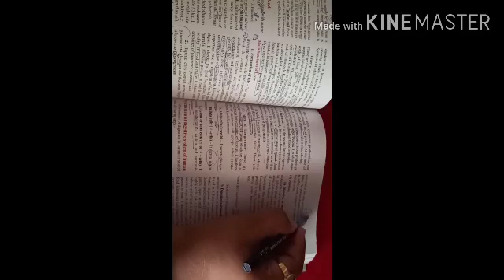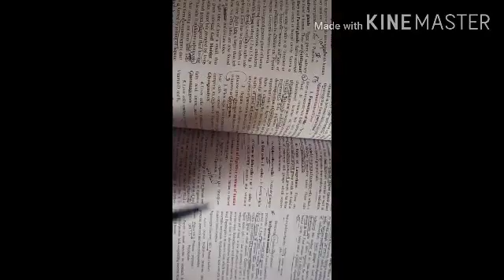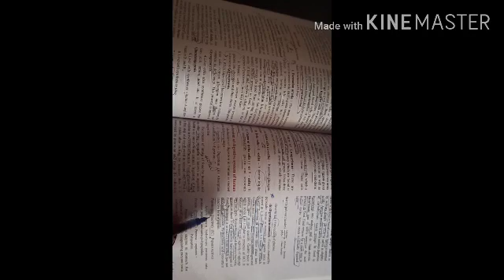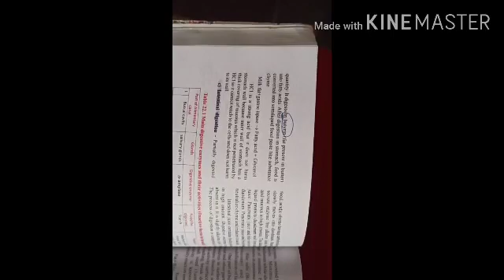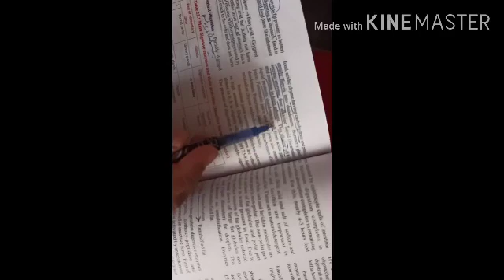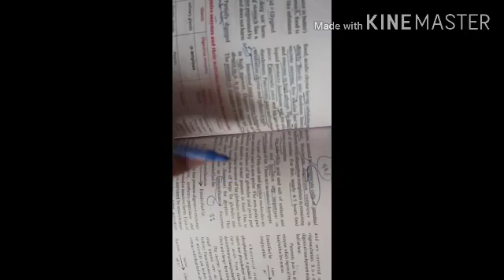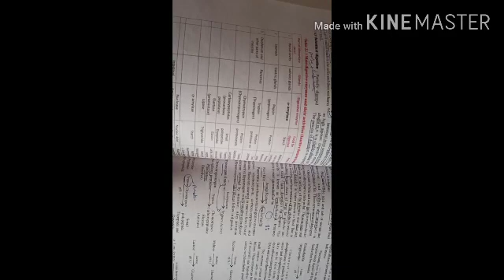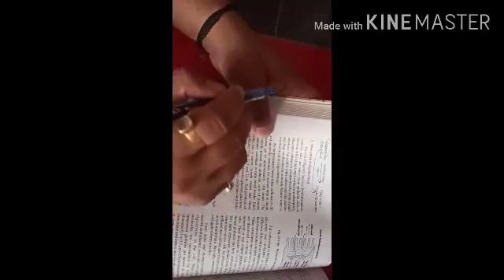12#bio#e.m.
Digestion mechanisn#